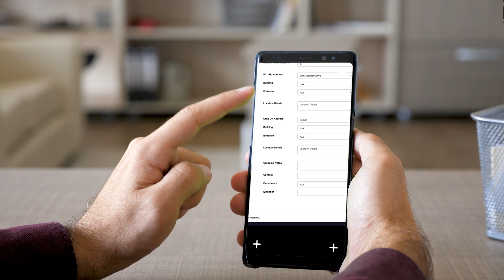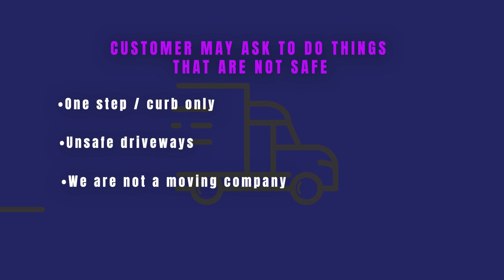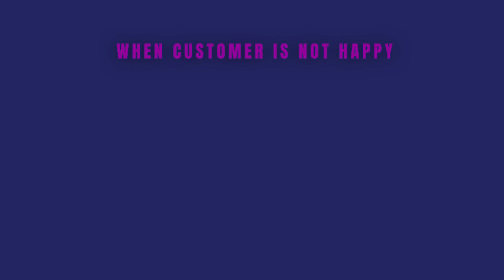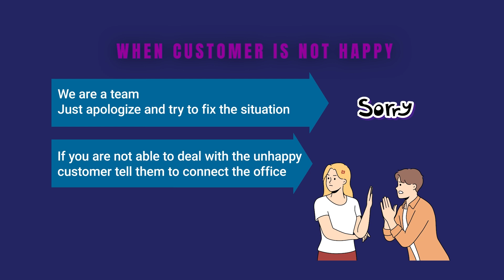Dignity Transportation Video One-V2